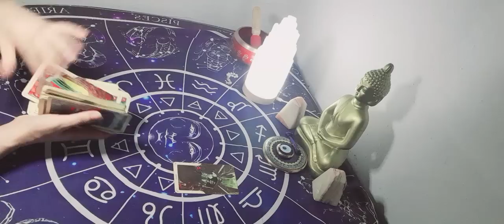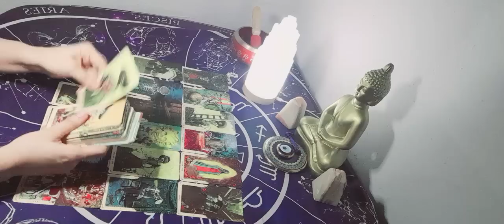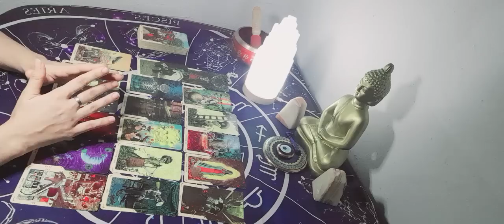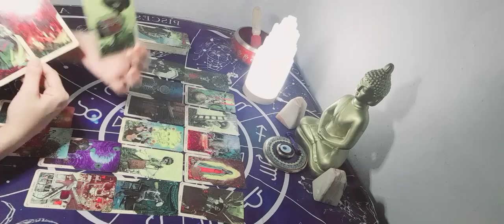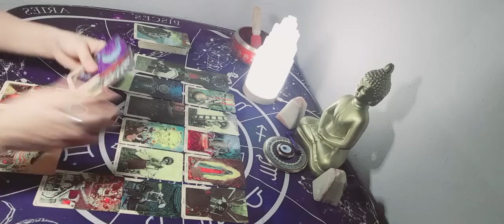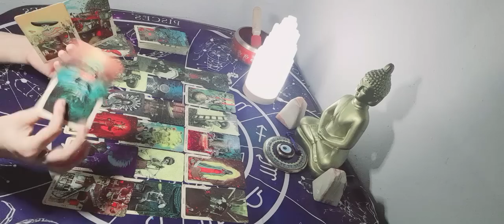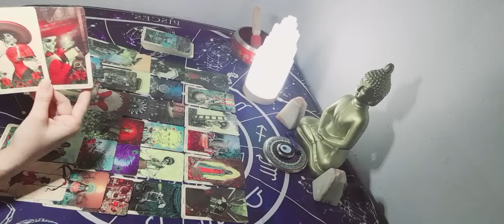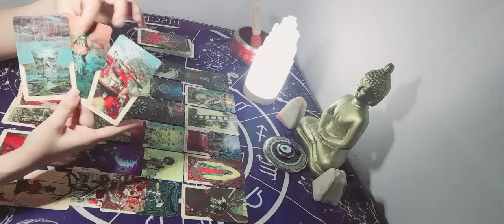UNA SUMA SACERDOTISA ESPERABA TU FUNERAL. MUCHOS LA APOYARON. LE LLEGA EL KARMA Y LA TRAICIÓN